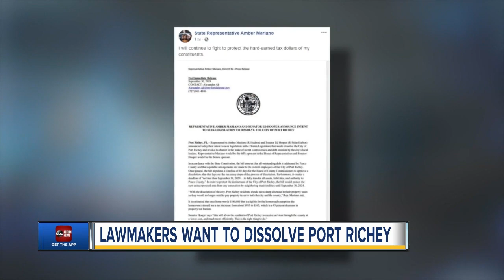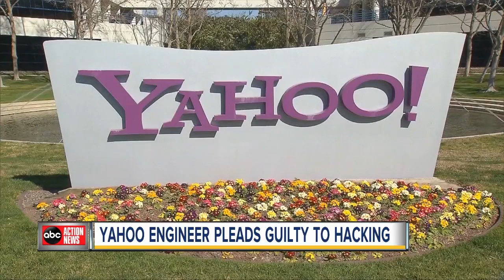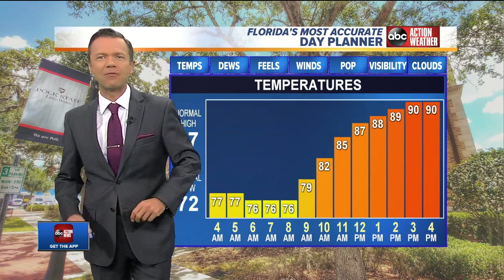ABC Action News Latest Headlines | October 1, 5am